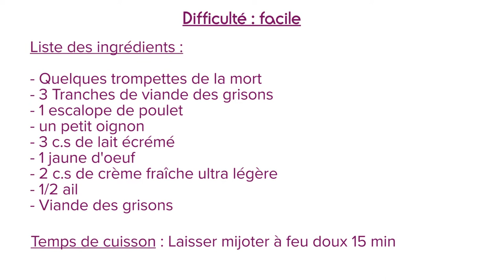Carbonara à la Viande des Grisons et Trompettes de la Mort (Recette Dukan)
RECETTE A LA CARBONARA - RECETTE

Dans cette vidéo vous retrouvez tous les ingrédients listés nécessaires pour la préparation du plat en question à savoir : La Carbonara à la viande des grisons et trompettes de la mort

LISTE DES INGREDIENTS :

Quelques trompettes de la mort
3 tranches de viande des grisons
1 escalope de poulet
1 petit oignon
3 c.s de lait écrémé
1 jaune d’oeuf
2 c.s de crème fraîche ultra légère
1/2 ail
Viande des grisons

Temps de Cuisson :

50 degrés au four pendant 20 minutes

Spaghettis carbonara version light à la viande des Grisons.
Facile et rapide à réaliser, goûteuse et diététique.

Pierre Dukan